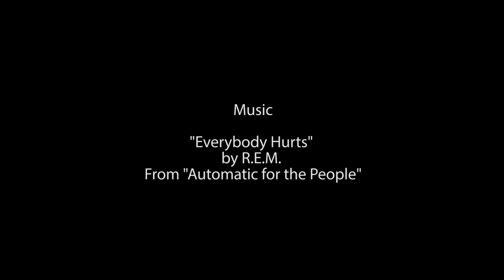Michal "The Joggler" Kapral Reads Internet Trolling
Michal "The Joggler" Kapral Reads Internet Trolling. INTERVIEW FULL CHICAGO RECAP